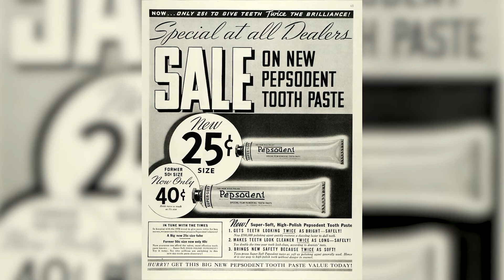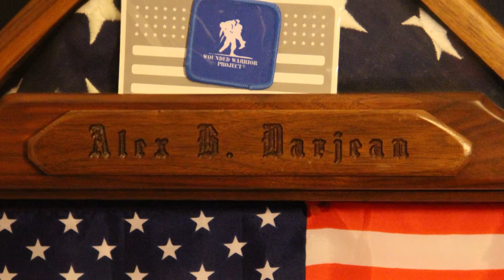Alex Darjean: USAF Veteran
Alex Darjean is a World War II veteran with an unusual story and an important message.  This news package was produced by Brentwood High TV & Film students Ashley Gracia and Madison Hebert. This news package won first place at the WKU and THSPA Film Festivals, Brentwood High Madison Awards, as well as a regional NATAS Award.  It is nominated for a national NATAS.